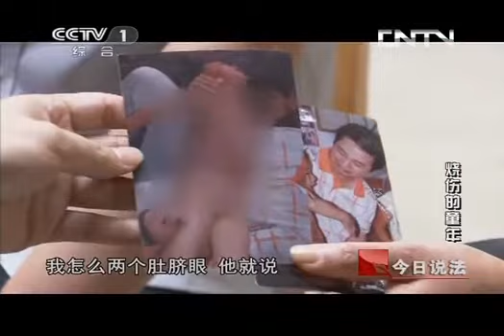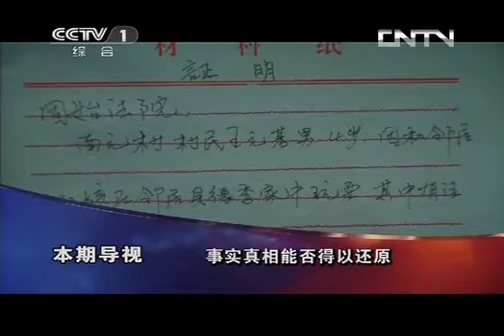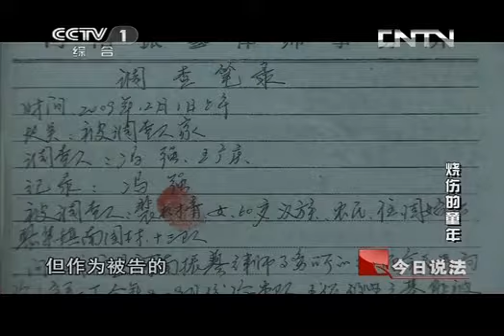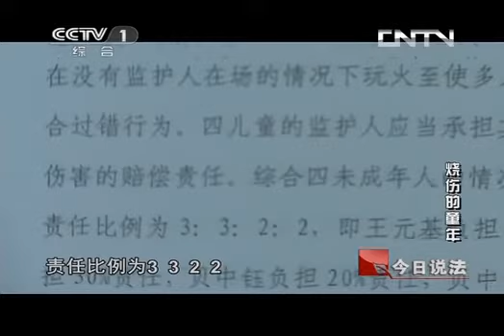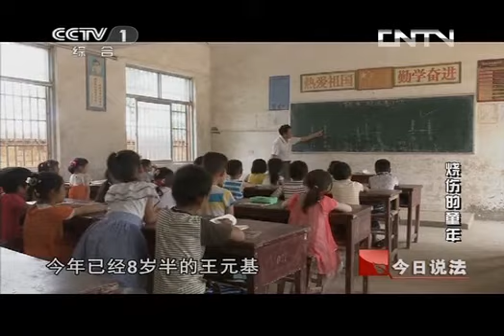今日说法 《今日说法》 20130701 烧伤的童年